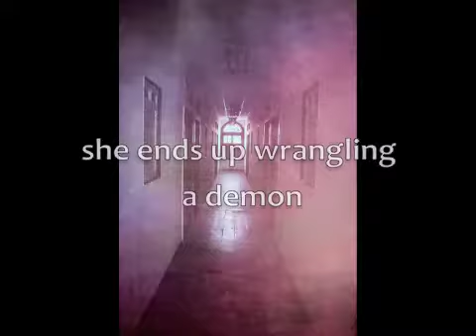Ravenous: the Dark Forgotten 1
urban fantasty/paranormal romance from Sharon Ashwood, first in the series which includes Scorched and Unchained